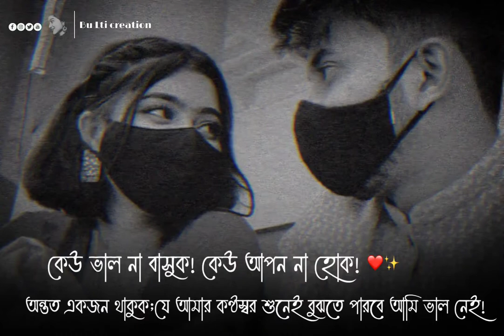romantic bengali song status 💞||~^~@Tukonbe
[slowed & reverb ]

*Listen ad free lofi songs

Night lofi songs for study

**And this channel (feel lofi) is non-monetize.

slowed reverb bollywood songs, slowed reverb songs lyrics, slowed reverb dandelions,

slowed reverb love nwantiti, slowed reverb heat waves, slowed reverb hookah bar,

slowed reverb sweater weather, slowed reverb show, slowed reverb habibi

◆ latest updates of Lo Fi Song after 2-3 days